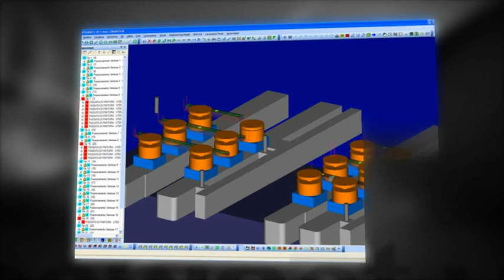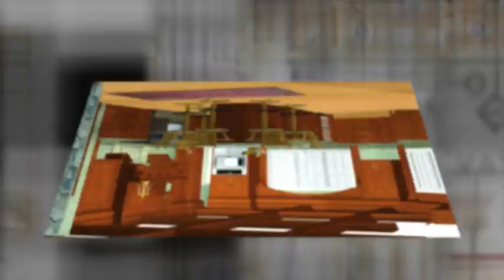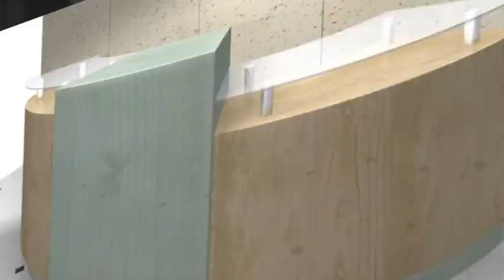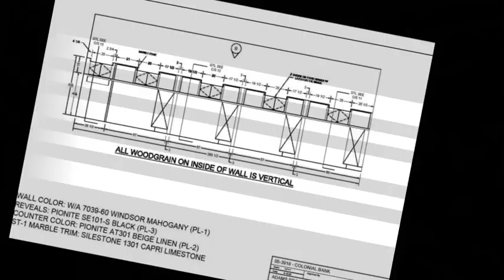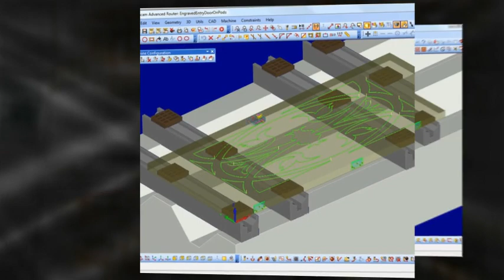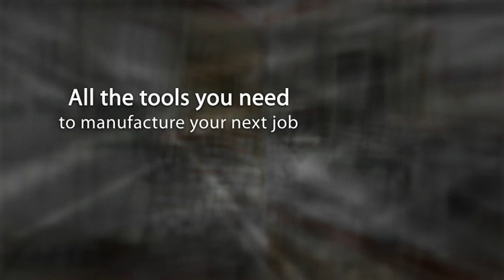Planit Woodworking Software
From entry level cutlist packages to three fully integrated Screen-to-Machine™
solutions, from entry level 2D to 5-Axis CAM systems, and every step along the way, Planit is the only company that can truly grow with your business.

Find out why more woodworkers around the world trust Planit for their designs, cutlists, presentations, reports, shop drawings and CNC output than any other company by visiting